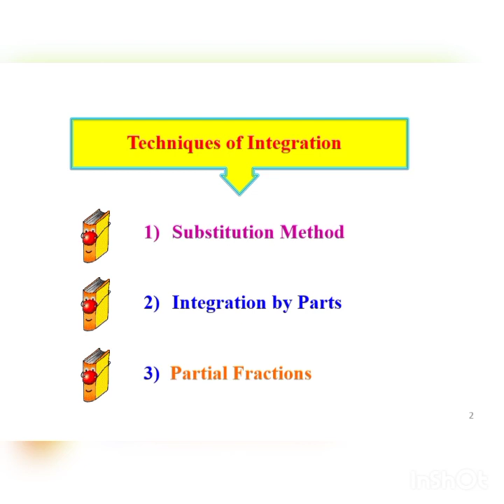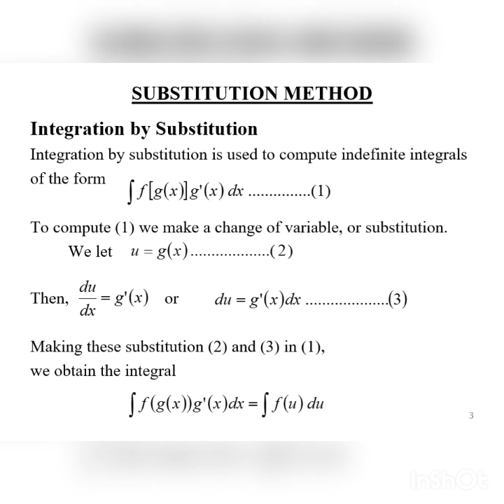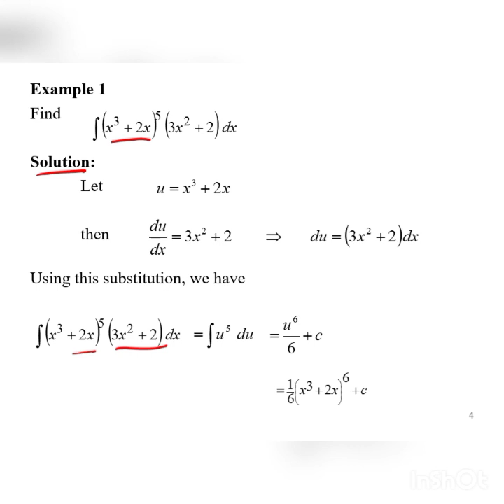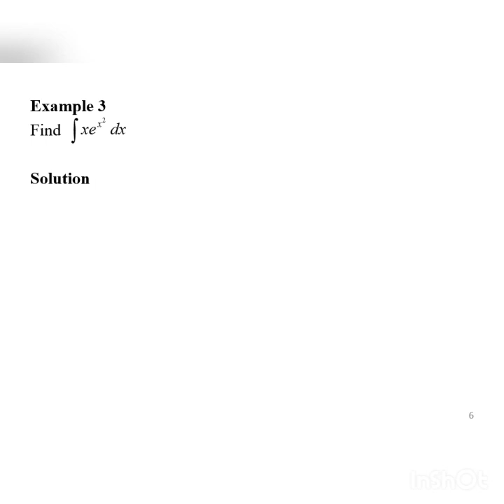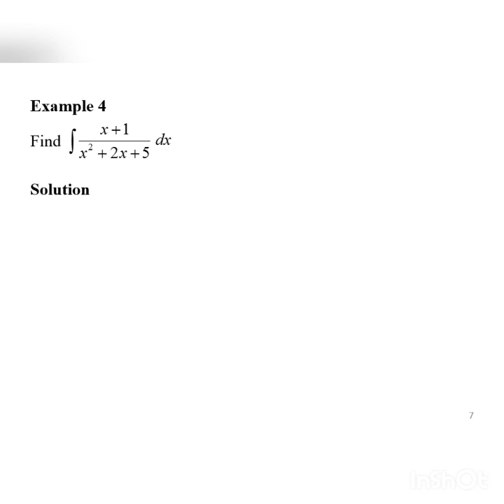Chapter1|1.3 Techniques of Integration:Substitution(1/3)